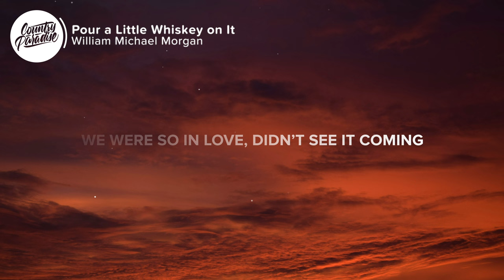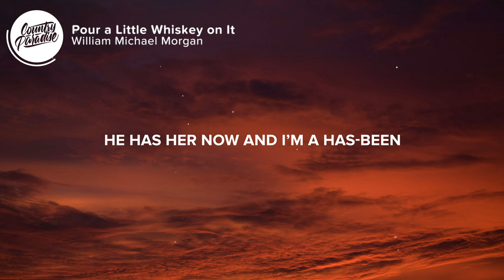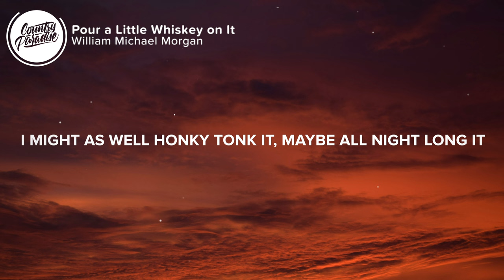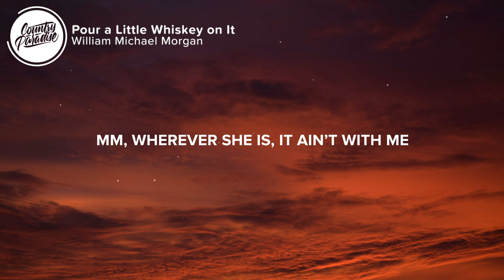William Michael Morgan - Pour a Little Whiskey on It (Lyrics)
⏬ Download or stream William Michael Morgan - Pour a Little Whiskey on It from his new 'Onto Something' EP

⚡️ If it’s gonna be a lonely night, might as well put her memory on ice

🎤 Lyrics: William Michael Morgan - Pour a Little Whiskey on It

[Verse 1]
We went together like Jack and Coke
The second I saw her, that was all she wrote
We were so in love, didn’t see it coming
It was what it was till it wasn’t

[Chorus]
If it’s gonna be a lonely night
Might as well put her memory on ice
Scoot these boots to a two step tune
And paint it with a neon light
If she’s really adios
I guess it’s easy come easy go
I might as well honky tonk it
Maybe all night long it
Take this heartache to town
And pour a little whiskey on it
(Pour a little whiskey, pour a little whiskey)

[Verse 2]
For all I know she’s got a brand new man
He has her now and I’m a has-been
Ain’t gonna sit at home and think about it
No, I’d rather drink about it

[Bridge]
Oh wherever she is, it ain’t with me
So I might as well pour a little whiskey

Wherever she is, it ain’t with me
So I pour a little whiskey

Songwriters: Jeremy Spillman, Luke Laird, and Randy Montana

👨‍💻 If you like "William Michael Morgan - Pour a Little Whiskey on It" check out these other tracks:

Picture credit
📷 Kristina Kutleša

👩‍💻 Share William Michael Morgan - Pour a Little Whiskey on It with your friends!